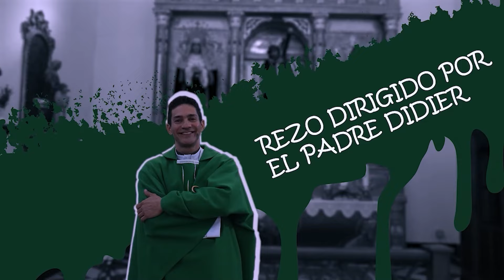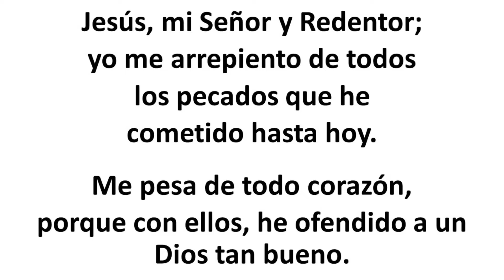Rosario de hoy Miércoles 19 Junio 2024. Misterios Gloriosos. Padre Didier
Misterios Gloriosos